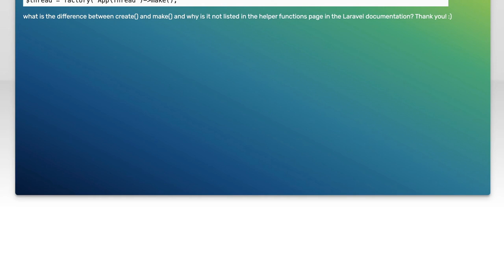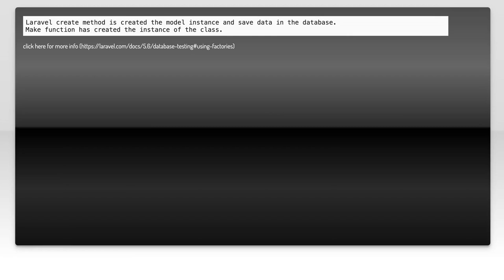Laravel Faker: Understanding the Difference Between Create and Make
In this video, we dive into the world of Laravel Faker, a powerful tool for generating fake data for your applications. We'll explore the key differences between the `create` and `make` methods, helping you understand when to use each one effectively. Whether you're building a prototype or testing your application, mastering these methods will enhance your development workflow and improve your data handling skills. Join us as we break down these concepts and provide practical examples to illustrate their usage!

Today's Topic: Laravel Faker: Understanding the Difference Between Create and Make

Related to